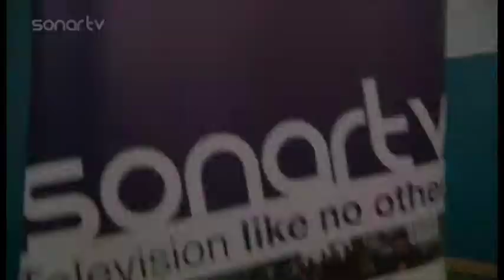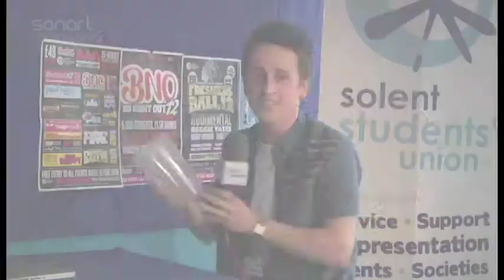SONAR - Best Broadcaster